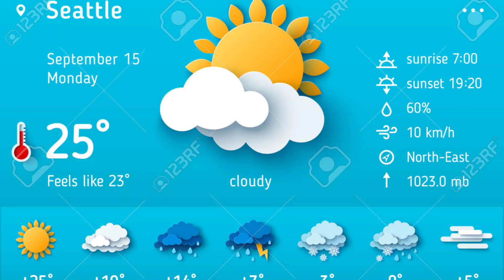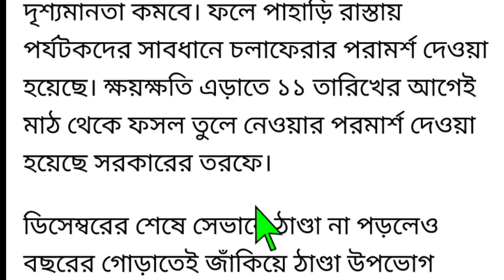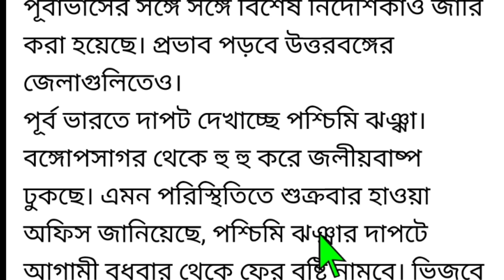রাজ্যে আবার‌ও ঝড়বৃষ্টির পূর্বাভাস দিল আবহাওয়া দপ্তর||বাংলার কৃষকদের জন্য সতর্কবার্তা জারি করা হল।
West Bengal weather forecast WB weather report today krishak Bandhu  weather forecast WB Higher rainfall in west benga

👉পিএম কিষান যোজনা সম্পর্কিত ভিডিও লিংক:-

👉লক্ষ্মী ভান্ডার প্রকল্প সম্পর্কিত ভিডিও লিংক:-

👉কৃষক বন্ধু প্রকল্প সম্পর্কিত ভিডিও লিংক:-